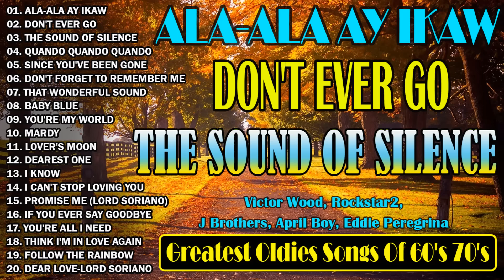alaalaayikaw Greatest Oldies Songs Of 60's 70's💦Clarissa Dj Clang,DJ Marvin,RAY-AW NI ILOCANO🔊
✔ Photos and music you own
✔ This video is completely fan-made. We will remove it carefully.